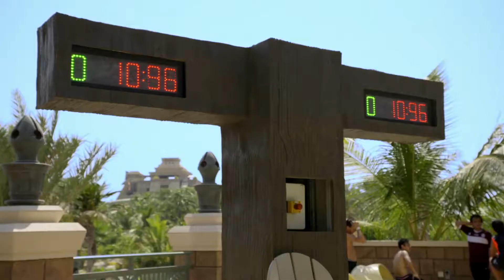Atlantis Aquaventure Water Park in Dubai - Rayna Tours & Travels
A day at Aquaventure Water Park is one of the highpoints of any Dubai vacation. From record-breaking exhilarating rides to amusing lazy river rapids and kid-exclusive zones, this water park inside the imposing Atlantis, The Palm is for all ages and abilities!!! Check out this video to get a glance of adventure, enjoyment and fun that await you here.

✅About Us
Rayna Tours & Travels, founded in 2009, has within a short span of time built a repute of excellence as  the Dubai’s leading Destination Management Company (DMC). Licensed by the Government of Dubai’s  Department of Tourism and Commerce Marketing (DTCM), Rayna has a professional, well-qualified team to cater to travel programs and corporate events of all scales and complexity. At Rayna, client satisfaction is paramount to us, and hence we adopt a personal, comprehensive approach to ensure that our valued guests unique travel requirements are precisely fulfilled. We bespoke our travel packages to suit the unique requirements of both individual and corporate clients.
As a professional DMC in Dubai with strong global network, vast resources and a diverse portfolio of business operations comprising tour operators, online bookings, hotel reservation, and top-notch meeting and conference facilities, Rayna is capable of handling every detail with utmost case and special attention - let it be travel requirements, leisure services, airline ticketing, visa assistance, luxury travel, business trips or ground handling. Our expertise in intuitive planning and on-time implementation provides our clients with feasible options for their unique travel requirements.
To ensure a hassle-free holiday or business trip in Dubai or anywhere in the world, our highly knowledgeable staff with several years of experience under their belt will assist you in every way to make your tour as enjoyable and entertaining as possible.

                                || Our Worldwide Offices||
        UAE || INDIA || SINGAPORE || MALAYSIA || SOUTH AFRICA